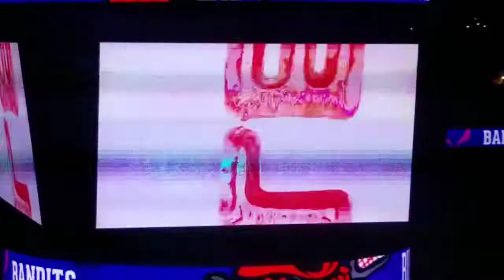2019-20 Buffalo Bandits Player Introductions.